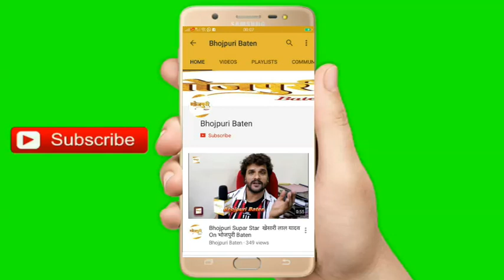Vishnu Shankar Belu (विष्णु शंकर बेलू) Attend "Green Cinema" Bhojpuri Award 2020